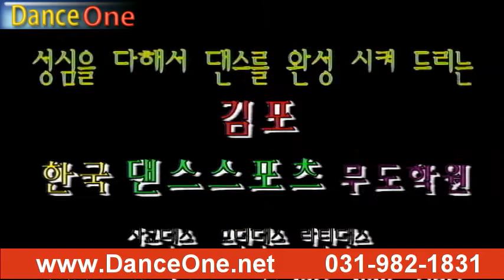사교댄스 지르박 기초 여성 전,후진 스탭 - 19.음악에 연습b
댄스원 - 사교댄스 지르박 기초 여성 전,후진 스탭 - 19.음악에 연습b

2013 년, 12월, 개편과 동시에